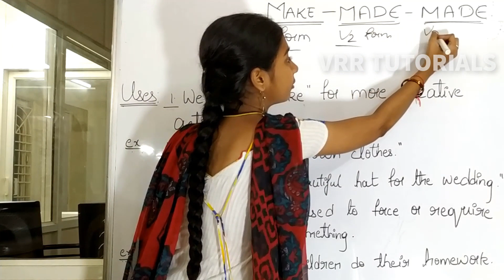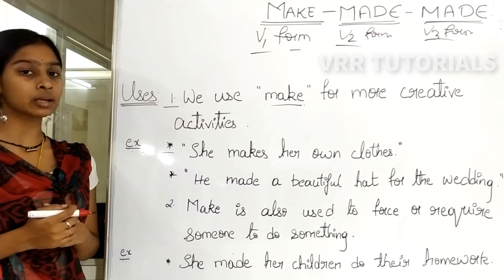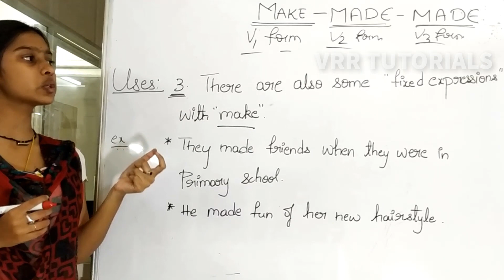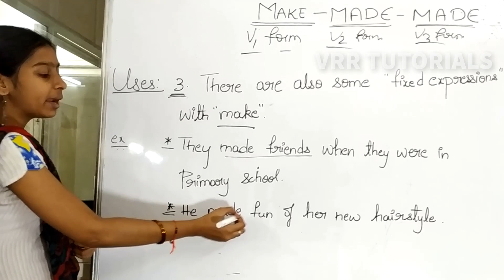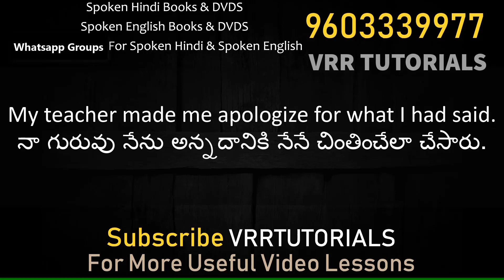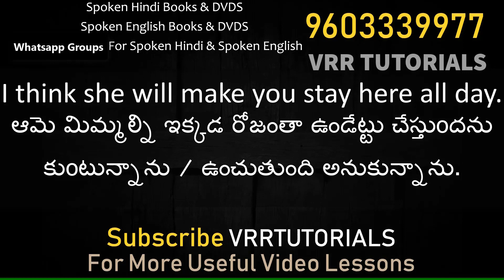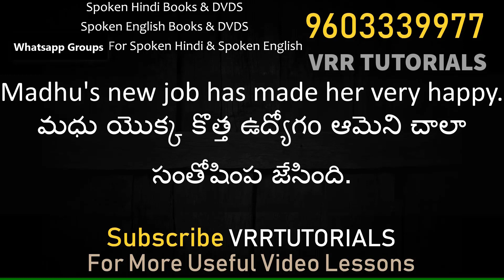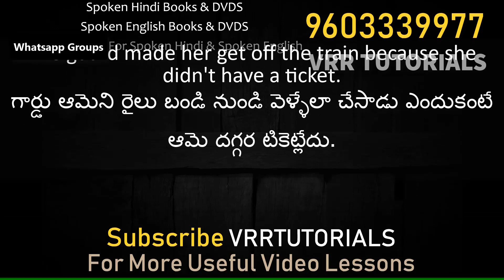MAKE USAGE IN ENGLISH THROUGH TELUGU | spoken English through Telugu | speak English easily